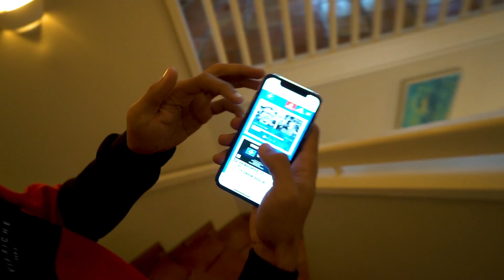Mein Nachbar ist ein berühmter Fussballer! - Soll ich klingeln?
Mein Nachbar ist ein Fussballspieler! Ich kenn mich jedoch nicht so aus.. wer kann es sein? Soll ich einfach mal klingeln? Was denkt ihr.

► Daumen 👍 & Abo wenn du NICE bist! Danach klicke die 🔔

*MEIN SOCIAL MEDIA - FOLGT MIR! *

Ich bin Simon und lade regelmässig Videos hoch, ich bin Teil der Young Movement Gang kurz, YMG. Wir sind eine große Familie und bereits über 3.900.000 Menschen. Werde ein Teil davon! Mich würde es freuen. Klicke auf die Glocke und sei aktiv am Videos schauen :)

Alle Videos der Playlist "Die Villa" sind frei erfunden.

Ich hoffe ich konnte dir heute ein Lächeln schenken.